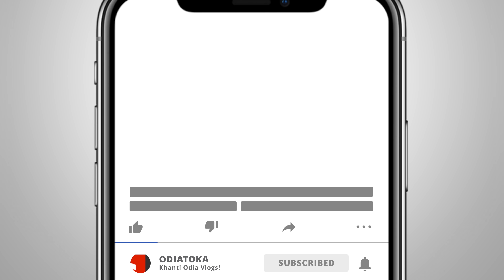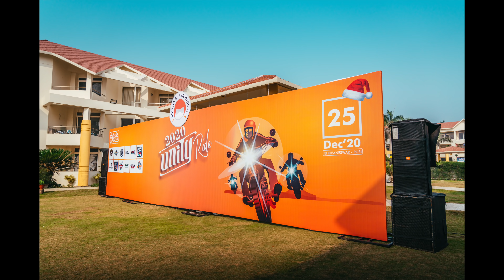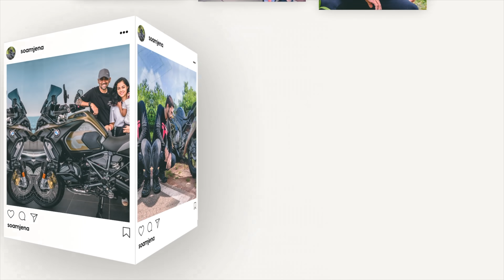BEHIND THE SCENES - MEGA UNITY RIDE 🔥